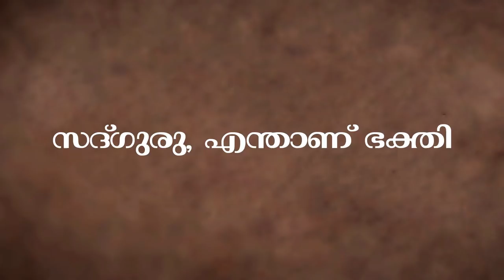എന്‍റെ ഭക്തി നിങ്ങളോടാണ്‌ | Devotion | Sadhguru Malayalam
ഭക്തിയെന്നാല്‍ എന്താണ് എന്ന ഒരു ചോദ്യത്തിന് സദ്ഗുരു ഉത്തരം പറയുന്നു. തന്‍റെ ഭക്തി തനിക്കു ചുറ്റുമുള്ളവരോടാണെന്നും, മറ്റൊരാളുടെ സൗഖ്യം തന്‍റേതിനേക്കാള്‍ ഉയരെ വെച്ചാല്‍ അത് ഭക്തിയാണെന്നും സദ്ഗുരു പറയുന്നു.